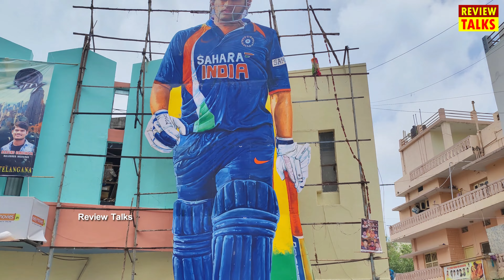Happy Birthday MS Dhoni | Dhoni Biggest Cut Out | Thala Craze at The Untold Story Movie Theatre